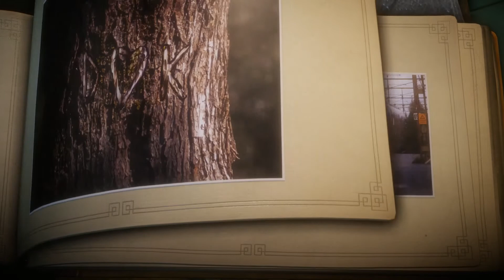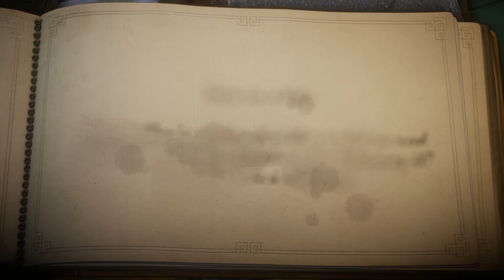Unravel - #5 - Pri trati I Gameplay I Pc I 1080p I Let's Play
V hre Unravel hráte za Yarnyho - drobnú postavičku tvorenú jediným bavlneným vláknom. To sa postupne rozmotáva, ako sa postavička pohybuje svetom.

Jedná sa o logickú plošinovku, v ktorej hrá základnú úlohu konštitúcia hlavného hrdinu - vďaka svojmu vláknu sa môže napríklad prehupnúť cez priepasť, alebo sa preletieť pomocou draka. Tento jednoduchý nástroj tak umožňuje riešiť rozmanité logické úlohy.

V dojímavom príbehu bez slov putuje Yarny nádhernou krajinou, inšpirovanou severskou prírodou a prekonáva nebezpečenstvá, na ktoré na svojej ceste narazí.

Hru vyvinuli v  malom švédskom štúdiu Coldwood Interactive .